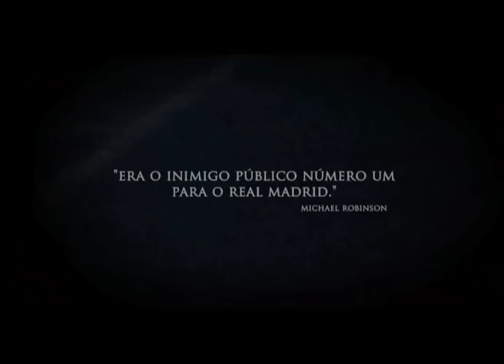Trailer: Paulo Futre - O Filme (documentário)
Trailer do projecto cinematográfico Paulo Futre - o Filme (documentário), que tinha como objectivo ser lançado em Outubro de 2011. Créditos para a Lisbonyard e Martim Condeixa.